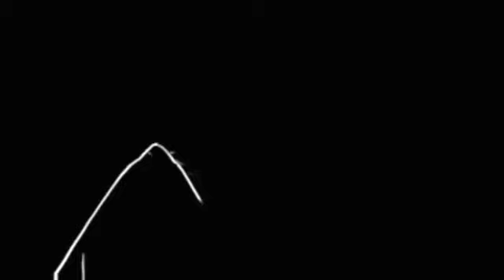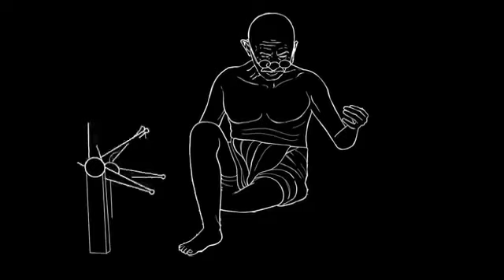ODIA STORY | ଗାନ୍ଧୀ ଚଷମା | GANDHI CHASAMA | ଅରବିନ୍ଦ ଦାସ | ARAVINDA DAS | BIRANCHI DAS SHOW